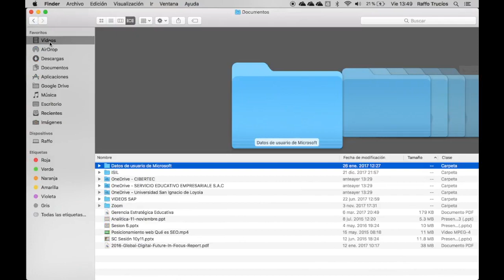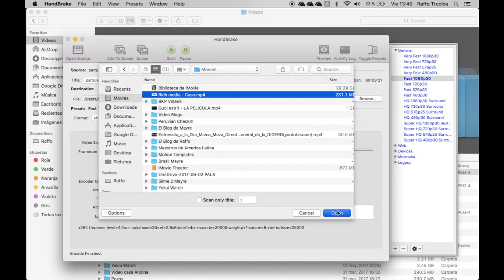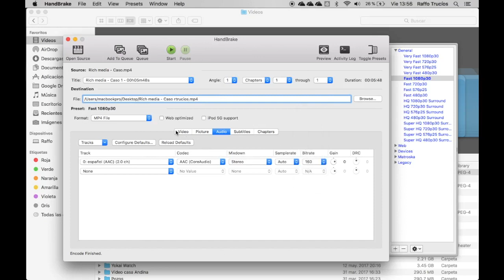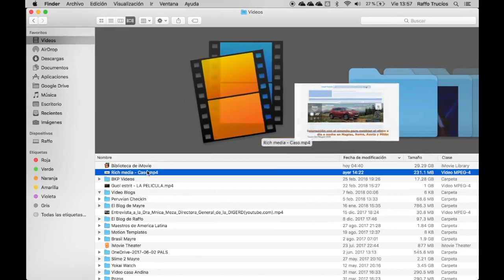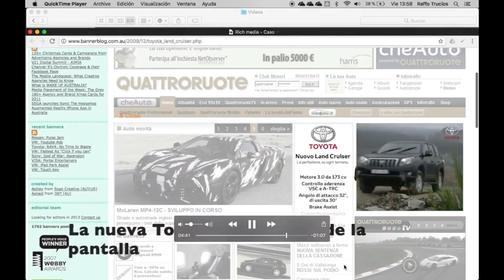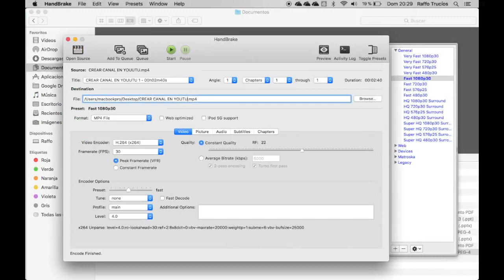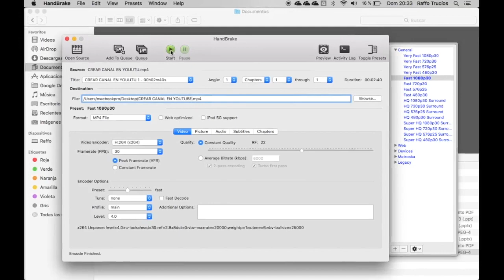Tutorial para comprimir videos hasta en 90% sin perder calidad de audio o video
Si tenias  problemas para compartir videos pues eran muy pesados, te recomendamos este tutora en el que verás como podemos comprimir un video de 112 mb a 7.5 mb

Si te gustó el video regálanos un like y asi podremos hacer crecer más la comunidad de EL BLOG DE RAFFO.